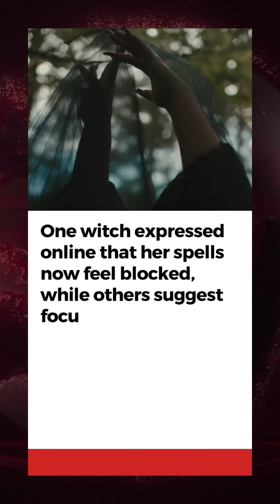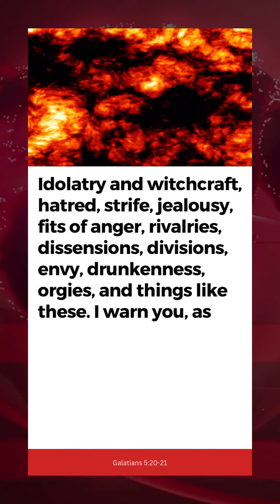Witches Admit to Casting Spells Against Trump